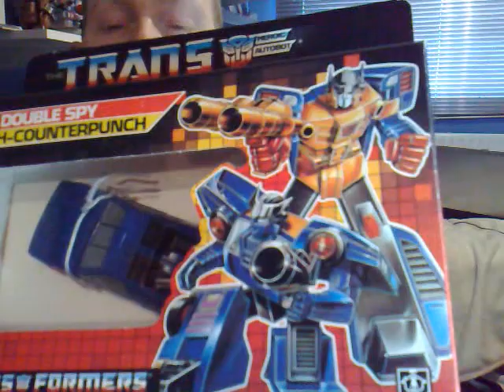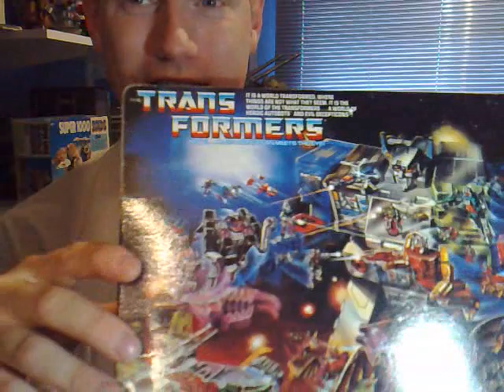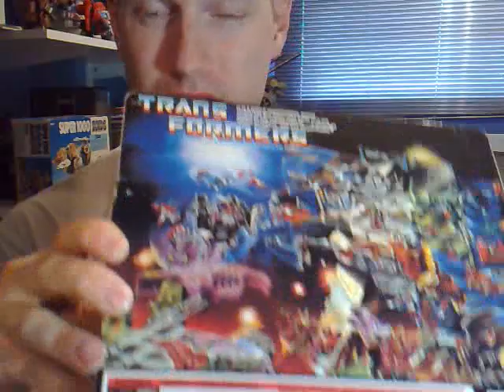Transformers G1 PUNCH / COUNTERPUNCH Review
This is punch/ counterpunch from the 1987 G1 range and is a must have if you love quirky figures or double agents or just love G1 figure on the whole, just like me !